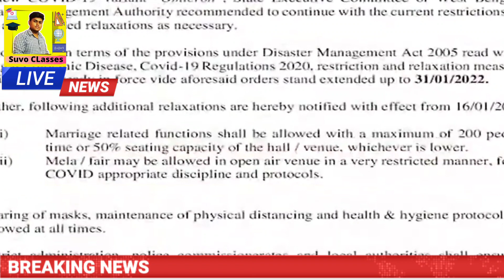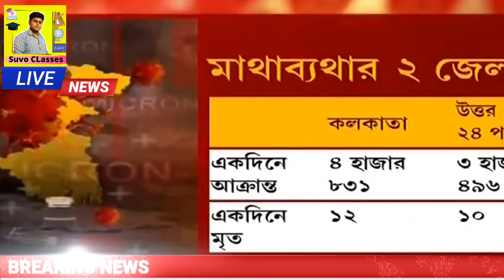বিরাট ঘোষণা 2024 উচ্চমাধ্যমিক নিয়ে|| hs exam 2024 news today